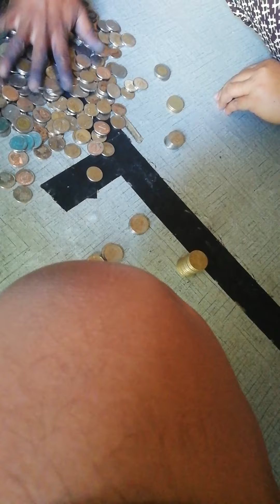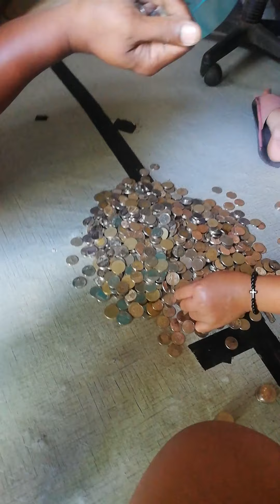nakaipon kahit lockdown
Pabayad ng peyesa para kay sigma ipon ipon lng po